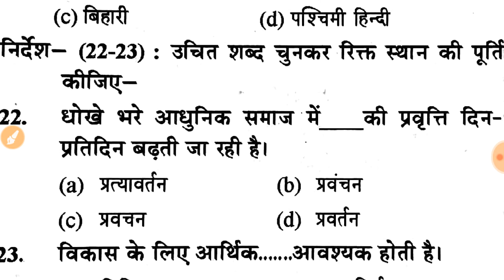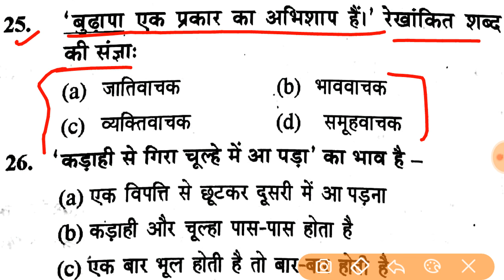UPSSSC VDO Exam Hindi महत्वपूर्ण प्रश्न